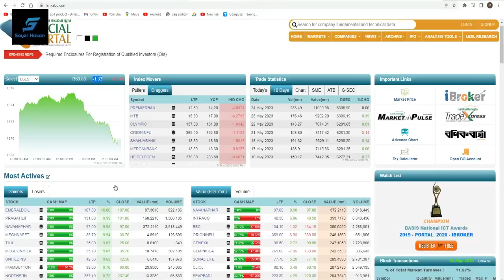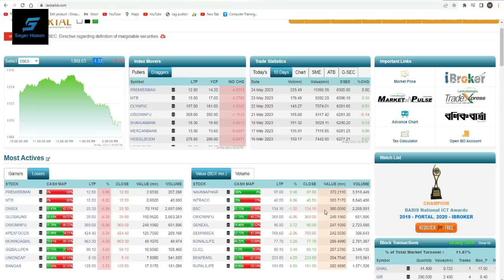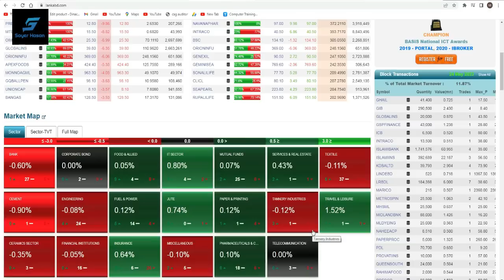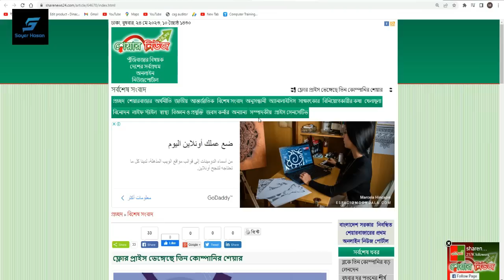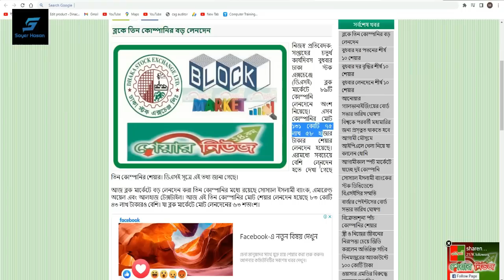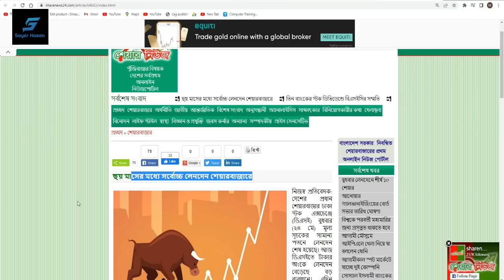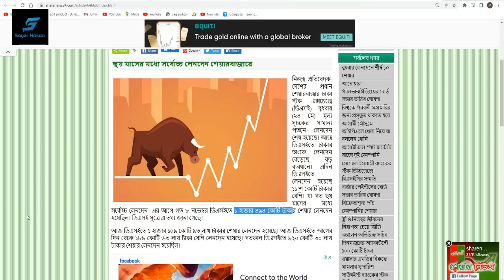আবার হাজার কোটি ছাড়ালো লেনদেন || Dhaka Stock Exchange || Chittagong Stock Exchange